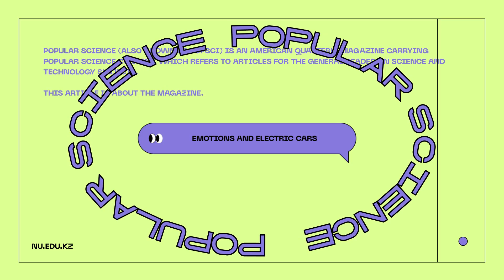NUPopSci Technology. NU SEDS Associate professor Martin Lukac and Postdoc. Scholar Aishuak Konarov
📍EN In the sixth episode of ‘PopSci’, NU SEDS Associate Professor Martin Lukac and @nu_engineering Postdoctoral Scholar Aishuak Konarov discuss what awaits humanity in the near future in regards to new technologies and, especially, AI.
According to professor Lukac, the fear of AI taking over everything and replacing humans is not justified. Although he hopes that one day people will be rid of the routine jobs thanks to robots. Aishuak Konarov warns everyone that sleeping with your phone under a pillow might be convenient, however, is not a good idea. According to him, to be on the safe side, it is better to keep the phone at least one meter away from your bed.
🧠 Tune in for an insightful conversation! Don’t miss out on this great opportunity to learn about the world together with us!

📍KZ «PopSci» проектінің алтыншы шығарылымында NU SEDS қауымдыстырылған профессоры Мартин Лукач пен @nu_engineering постдокторанты Айшуак Конаров адамзатты жақын келешекте жаңа технологиялар, әсіресе, жасанды интеллект саласында не күтіп тұрғаны жайында талқылады.
Профессор Лукачтың айтуынша, ЖИ адамдарды алмастырады деген қорқыныш ақталмайды. Дегенмен, адамдар роботтардың арқасында күнделікті қайталанатын жүмыстан құтылады деп үміттенеді. Айшуақ Қонаров телефонды ұйқы кезінде жастықтың астында орналастыру ыңғайлы болғанымен, жақсы идея емес екендігін ескертті. Оның айтуынша, қауіпсіз жерде болу үшін, телефонды төсегіңізден кемінде бір метр қашықтықта ұстаған дұрыс.
🧠 Мағыналы әңгімеге қосылыңыз! Бізбен бірге әлемді танудың керемет мүмкіндігін жіберіп алмаңыз! 🧡

📍RU В шестом выпуске PopSci ассоциированный профессор NU SEDS Мартин Лукач и постдокторант @nu_engineering Айшуак Конаров обсуждают, что ожидает человечество в ближайшем будущем в связи с новыми технологиями и, особенно, ИИ.
По словам профессора Лукача, опасения, что ИИ захватит всех и вся, а также заменит людей, неоправданны. Хотя он надеется, что однажды люди избавятся от рутинной работы благодаря роботам. Айшуак Конаров предупреждает всех, что спать с телефоном под подушкой может быть удобно, однако это не лучшая идея. По его словам, на всякий случай, лучше держать телефон на расстоянии не менее одного метра от кровати.
🧠 Настройтесь на содержательный разговор! Не упустите прекрасную возможность познавать мир вместе с нами!